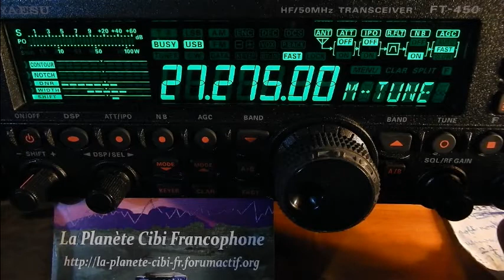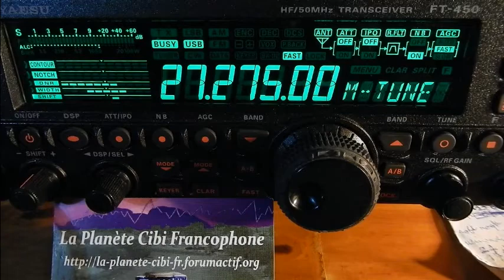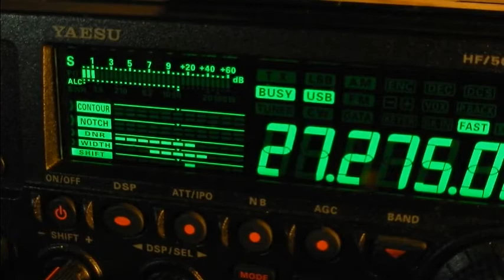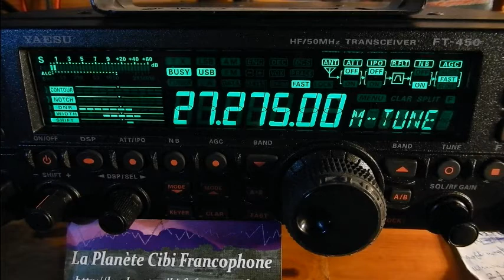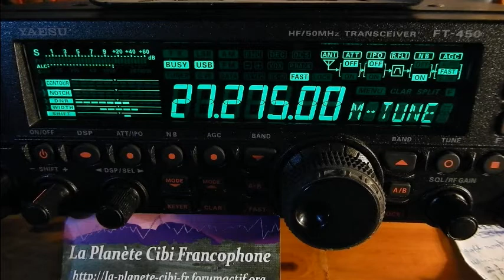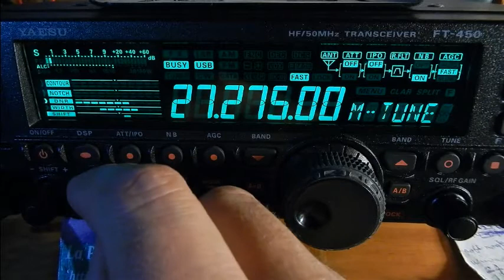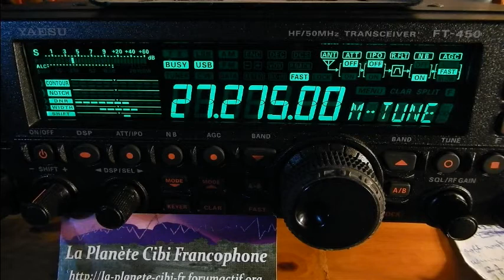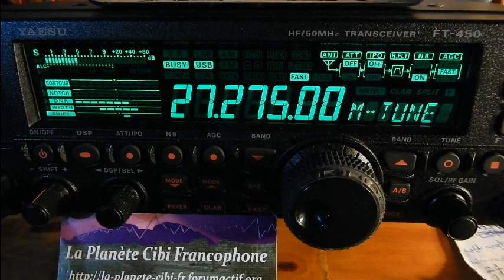16 12 2016 QSO National Canal 27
Vendredi 16 Décembre 2016 QSO National du canal 27
 Alors il y avait: Daniel(Centaure), Thierry Le Coyote(14TC033(33), Eric(14VE27/14ODR027(33), ??? et moi Dundee33(14DR33(33) plus d'autres OMs en SWLs. ;)
73'51 de Dundee33 ~ 14DR ;)